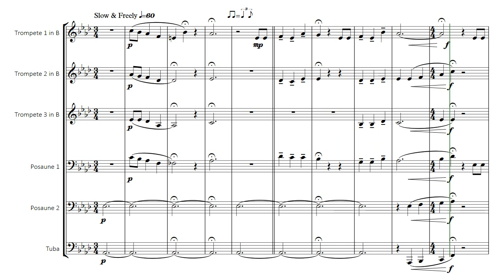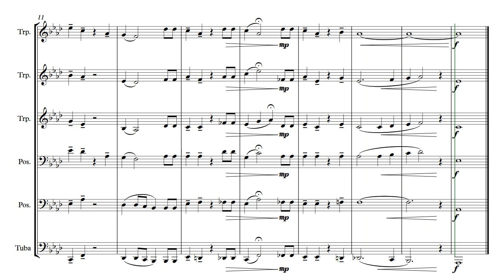Happy Birthday (Charles Cornell) - Arranged for Brass Ensemble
Arranged by Felix Linsmeier

Audio created using Noteperformer